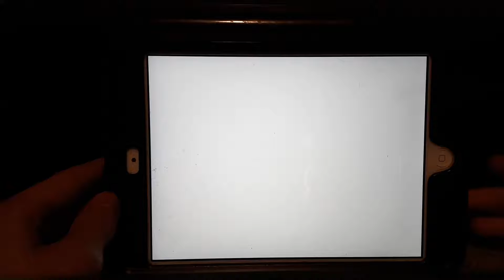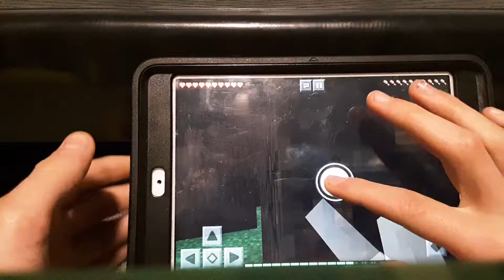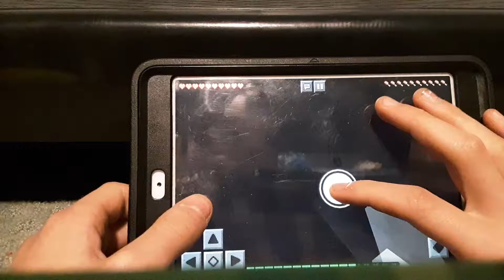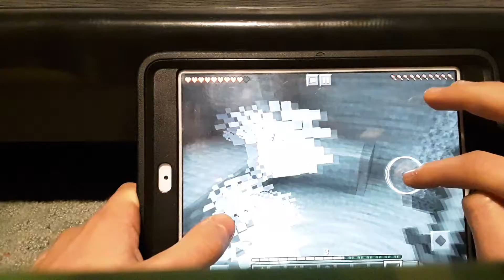Minecraft episode 1 we found a village!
Hey guys this is the start of a new series I hope you enjoy!